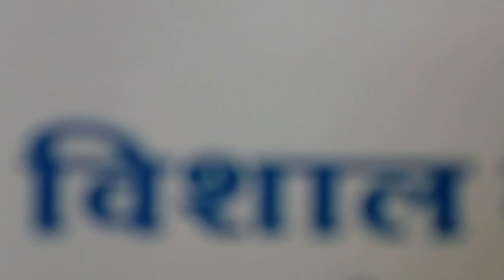Barsaat theme by Vishal Kapoor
Played n recorded on a phone.